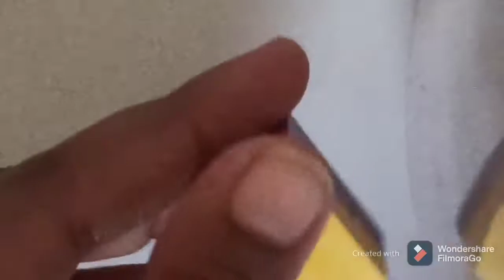How to build a LEGO puzzle box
This is a lego puzzle box

My Editing app:Wondershare Filmora Go